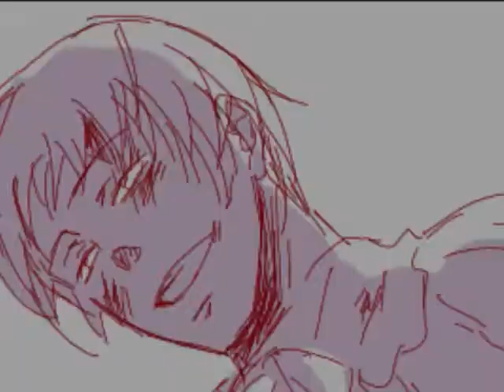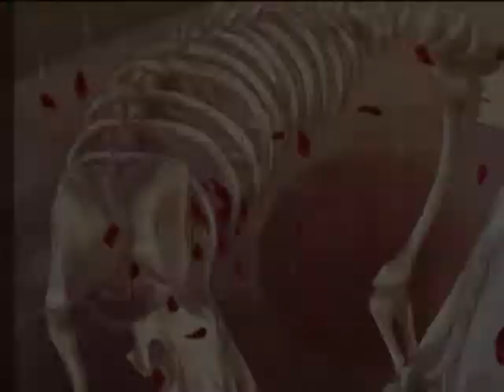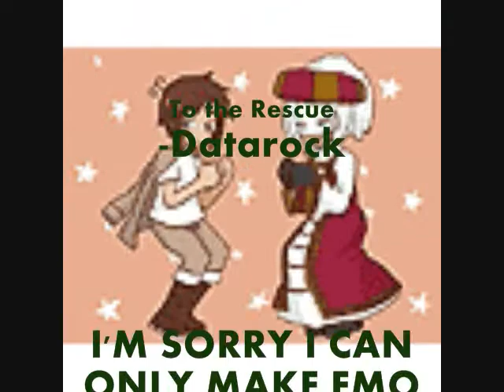Axis Powers Hetalia -|A Great Fire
yaay! another PLANNED vid! |'D
I've been working on this 4 awhile and I'm happy 2 get it up. :)
xRaerin, I envy u and ur ability to make NORMAL hetalia tributes. D| WHY MUST ALL OF MINE BE ANGSTY?? WHYYYYYYY~???
well, I'm planning on doing another tribute with --A NON-ANGSTY SONG--
that'll b a first. |D now we just have 2 wait and c if I go through w/ it lol

well thx every1 4 watching. :)
rate and comment ploooox~~

I DO NOT OWN AXIS POWERS HETALIA, THE MUSIC, THE ART, DATAROCK, OR SILVERSTEIN. LAWSUITS BELONG IN COURT, NOT ON YOUTUBE.